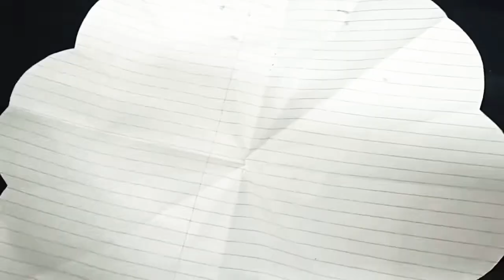ಹನಿ ಕೇಕೆ ತುಂಬಾ ಸುಲಭವಾಗಿ ಕುಕರ್ನಲಿ/ Honey cake in cooker without egg / Fantastic taste 😍